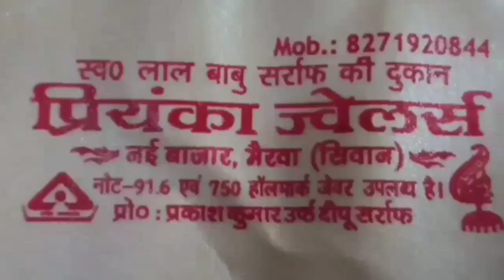Hussainganj की बडी घटना ।सनसनी मामला